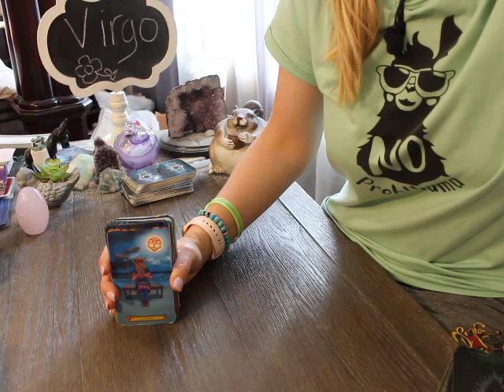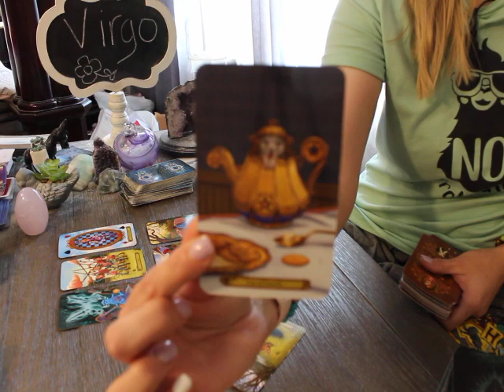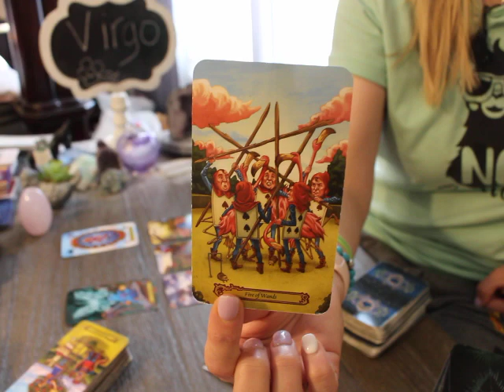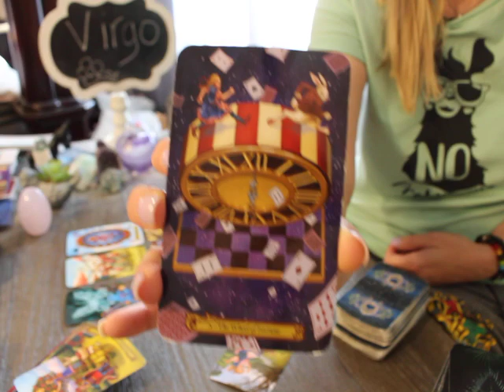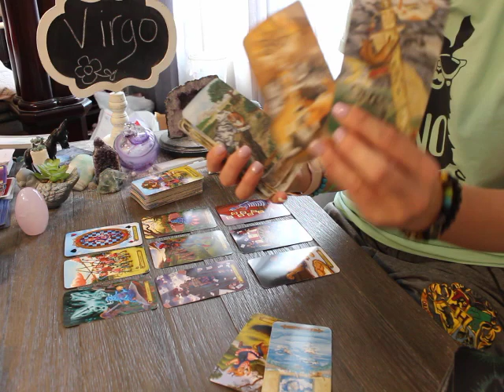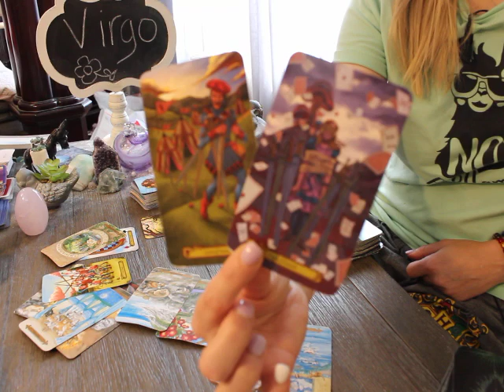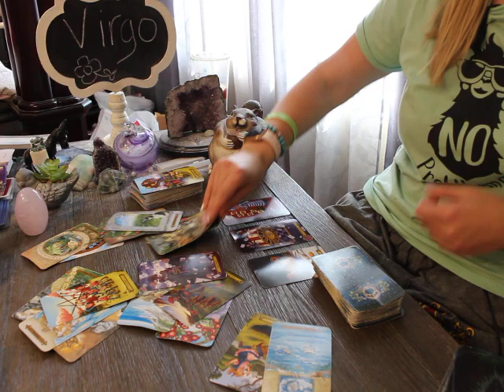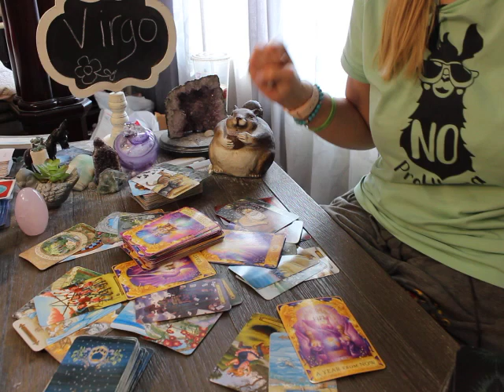VIRGO:✨ "OPPORTUNITY OF A LIFETIME; BUT YOU SEE RED FLAGS!" 👀 🚩 JANUARY 2022 TAROT READING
Link to Virgo Extended "How do they feel?"